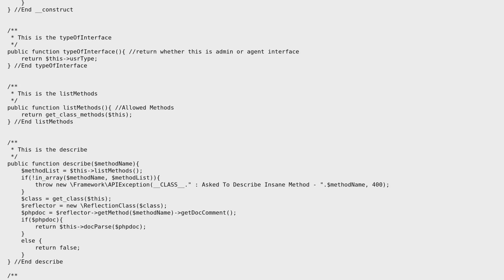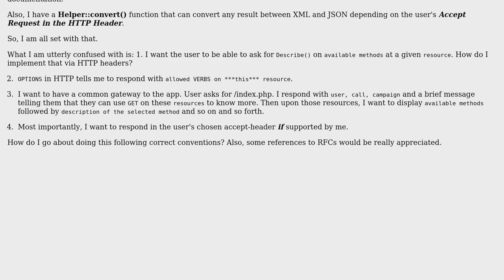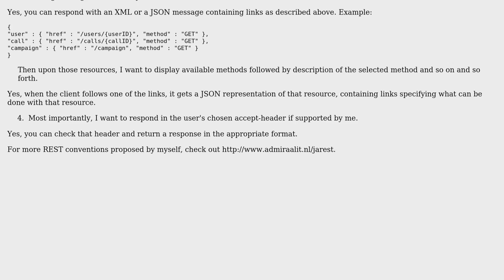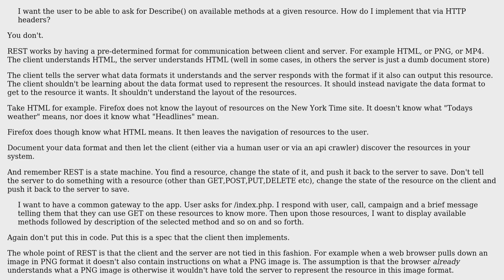Software Engineering: REST Service Description in a Hypermedia agnostic way? (2 Solutions!!)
Software Engineering: REST Service Description in a Hypermedia agnostic way?

With thanks & praise to God, and with thanks to the many people who have made this project possible! | Content (except music & images) licensed under CC BY-SA | Music | Images & others | With thanks to user user Cormac Mulhall user Christian M. Raymonds and the Stack Exchange Network Trademarks are property of their respective owners. You are responsible for your own actions.